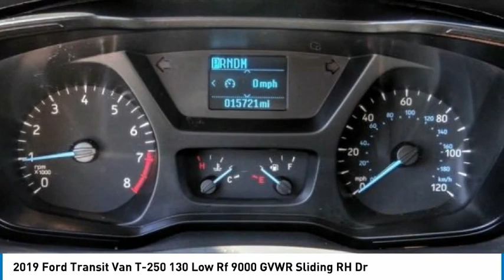2019 Ford Transit Van Fontana, Chino, Norco, Moreno Valley, San Bernardino, CA V57737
2019 Ford Transit Van T-250 130 Low Rf 9000 GVWR Sliding RH Dr

16005 VALLEY BLVD.

SUNRISE FORD FONTANA: PROUDLY SERVING FONTANA, CHINO, NORCO, MORENO VALLEY, SAN BERNARDINO, AND SURROUNDING SOUTHERN CALIFORNIA LOCATIONS. THIS WHITE/BLACK 2019 Ford TRANSIT VAN IS EQUIPPED WITH A , AUTOMATIC TRANSMISSION, AND RECEIVES AN ESTIMATED . FONTANA, CA 92335. FONTANA, CA  CHINO, CA  NORCO, CA  MORENO VALLEY, CA  SAN BERNARDINO, CA 2019 Ford TRANSIT VAN T-250 130 Low Rf 9000 GVWR Sliding RH Dr Stock #: V57737 | VIN: 1FTYR1YM5KKA50969 | 2019 Ford Transit Van T-250 130 Low Rf 9000 GVWR Sliding RH Dr Sunrise Ford Fontana